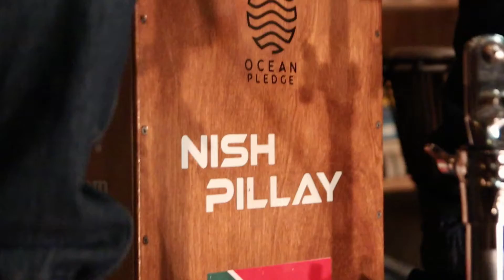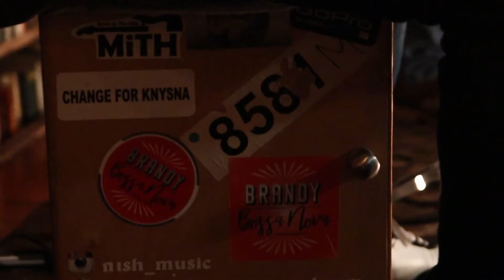Calling Out To You - Dave Starke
An original Indie-Folk Rock song from South African musician, Dave Starke.
Produced by Rusty Red and featuring Nish Pillay on percussion. Music video shot in studio and on location at The Zululand Brewing Company and George Hotel in Eshowe, Zululand.

Also on iTunes, Deezer, Shazam, Apple Music and more...